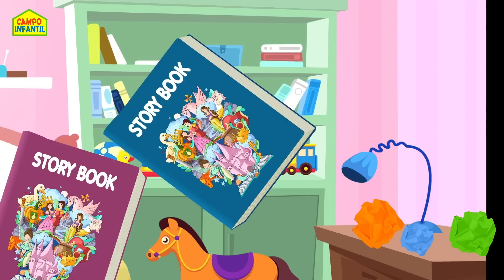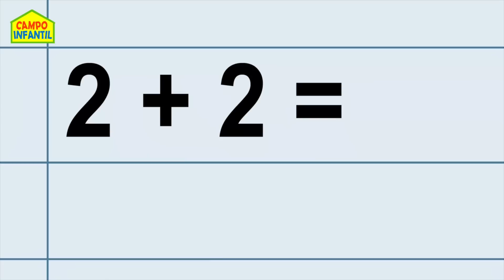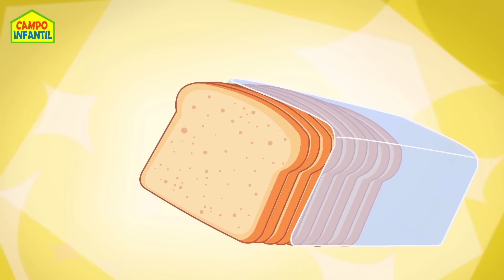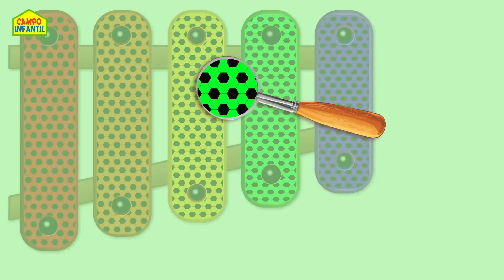Campo Infantil | Eva Eva Sì Elly | Canciones Infantiles | KidsCamp Spanish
Vamos a divertirnos con Elly y Eva en esta bonita canción en las lineas de Johny Johny Si Papa que es tan divertida donde jugarán a muchas cosas. Cantemos esta y muchas mas canciones infantiles con estos dibujos animados muy bonitos y lindos ¡Qué bonito!

Canal sobre:
Campo Infantil es todo un mundo de diversión y entretenimiento para niños en el que Elly y Eva llevarán a todos los pequeños a aprender y divertirse jugando con muchos videos para niños y personajes muy bonitos, sanos y educativos.

canciones infantiles, canciones infantiles para niños, canciones para bebés, canciones infantiles para bebés, canciones para niños en español, canciones para preescolar, campo infantil